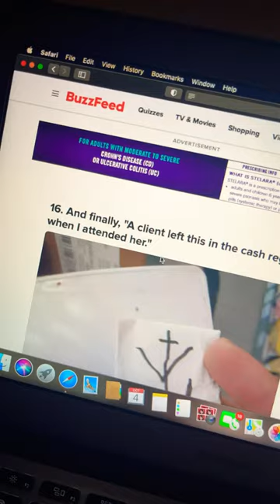October 4, 2023